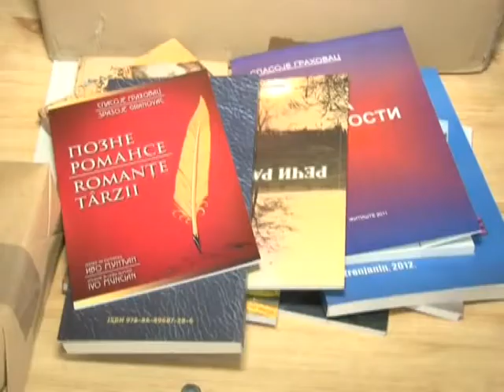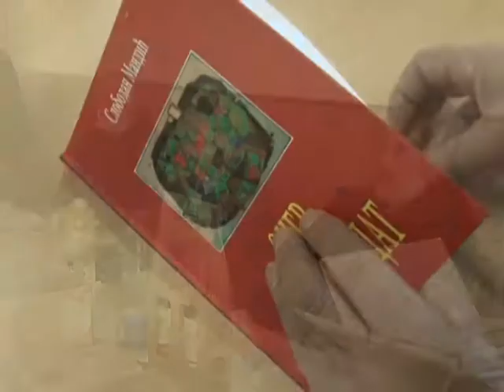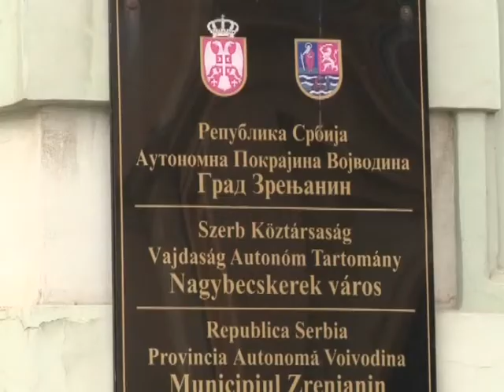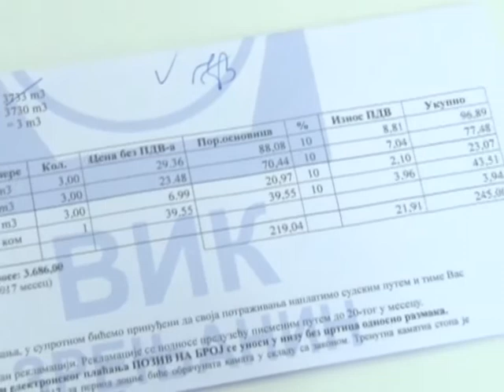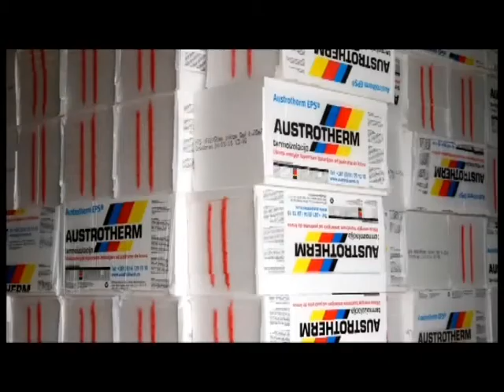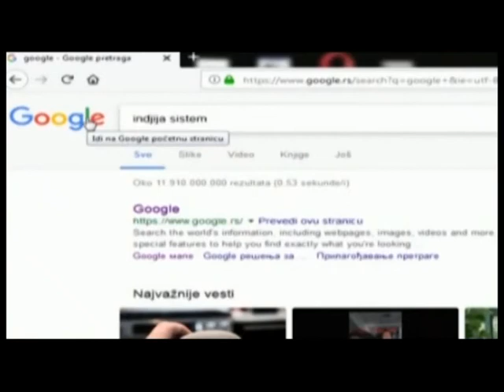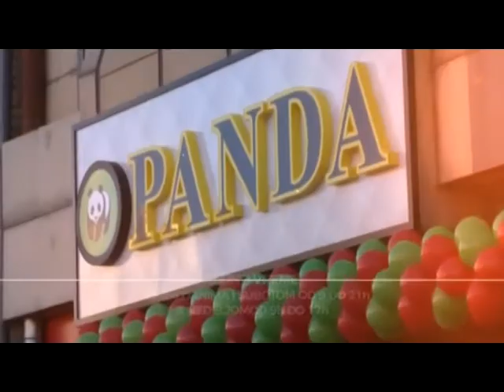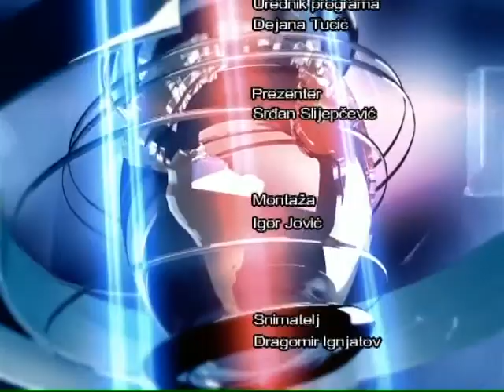DAN 6. DECEMBAR 2017.